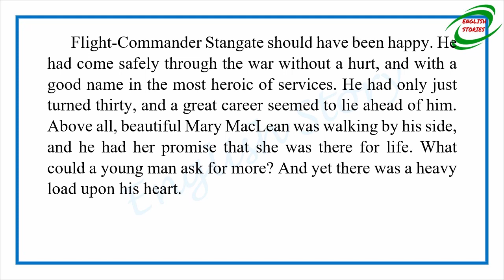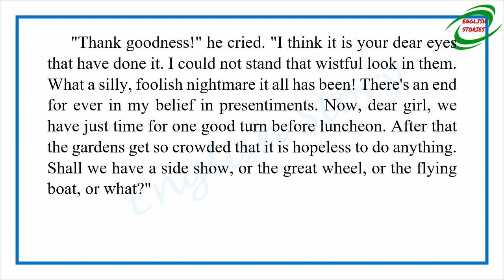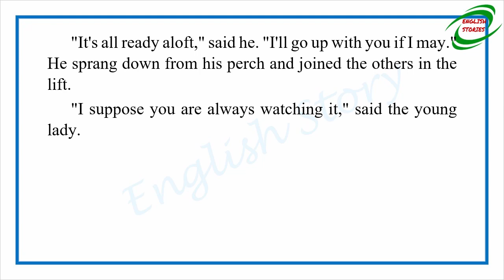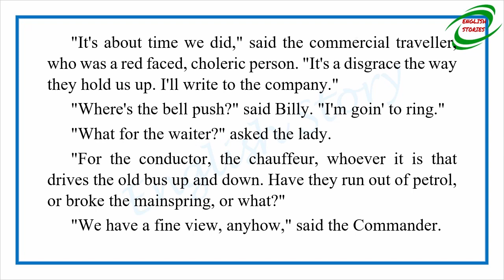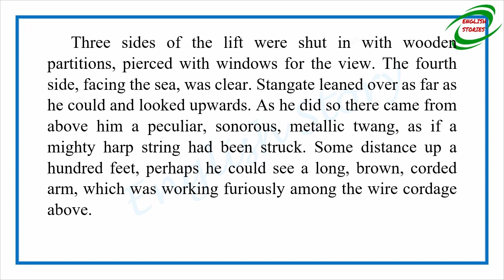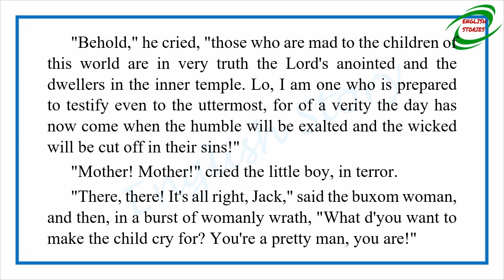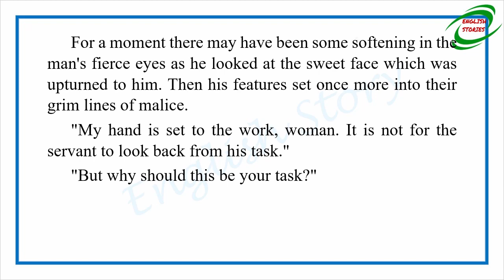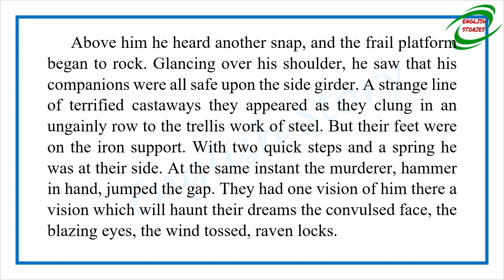Learn English Through Story - The Lift by Sir Arthur Conan Doyle